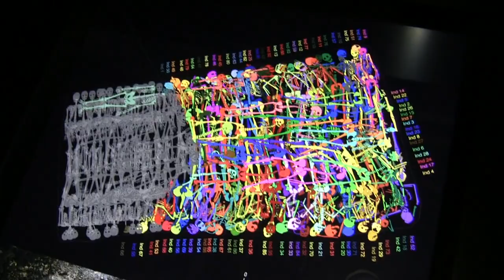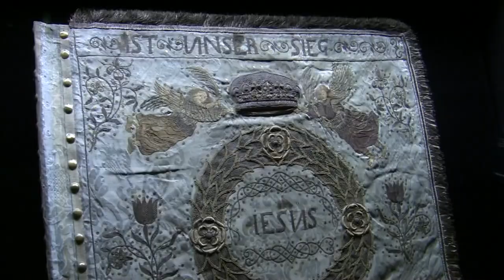Krieg – eine archäologische Spurensuche: Ausstellung in Halle/ Saale (exhibition on war archeology)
Interview (in German) with curator Bettina Stoll-Tucker and impressions of the exhibition "War – an Examination of Archeological Traces" from 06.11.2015 to 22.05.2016 at the Landesmuseum für Vorgeschichte, Halle/ Saale... read more in German:

Interview mit Kuratorin Bettina Stoll-Tucker und Impressionen der Ausstellung "Krieg – eine archäologische Spurensuche" vom 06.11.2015 bis 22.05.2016 im Landesmuseum für Vorgeschichte, Halle/ Saale.

Krieg als kulturelle Errungenschaft: Mit Ackerbau und Viehzucht begann das organisierte Abschlachten. Dessen Entstehung zeigt umfassend das Landesmuseum für Vorgeschichte; am Beispiel der Schlacht von Lützen 1632 bohrt es gründlich in die Tiefe.